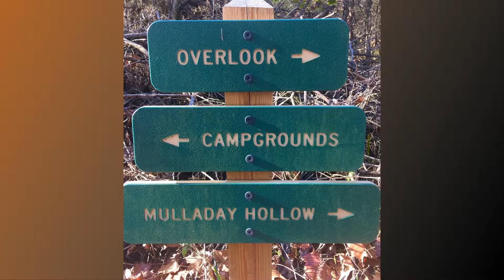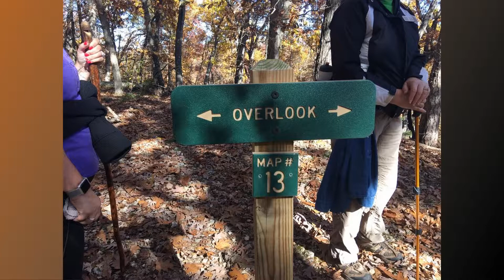11/7/18 - Lake Leatherwood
11/7/18 - Lake Leatherwood